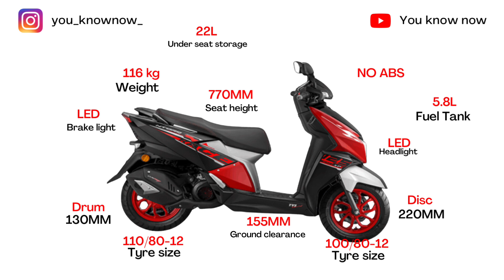Ntorq race xp